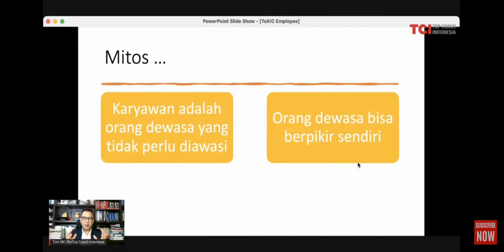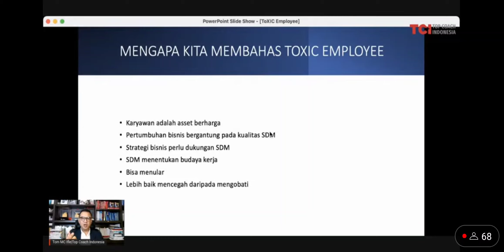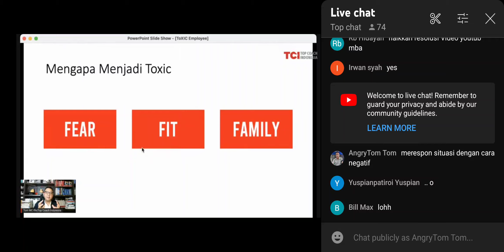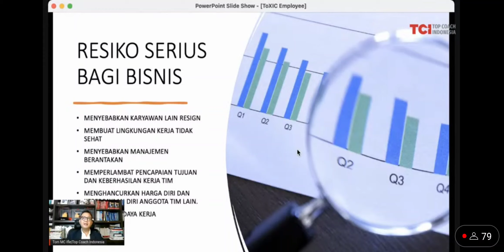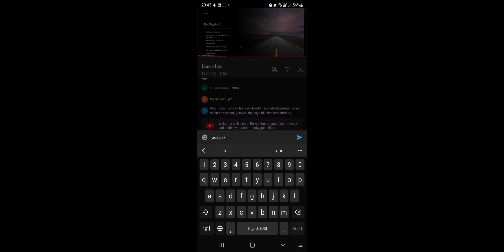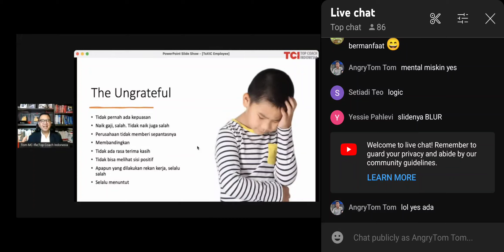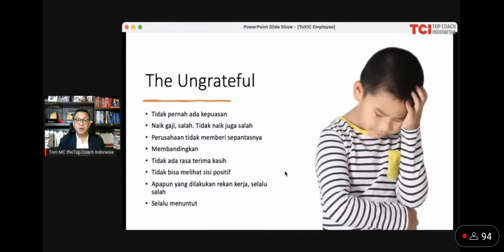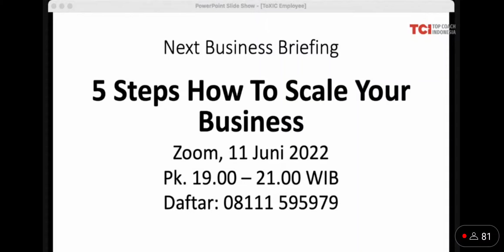CARA MENGATASI KARYAWAN YANG TOXIC! (HOW TO HANDLE TOXIC EMPLOYEES)!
Great Free Class by Tom MC Ifle on how to handle toxic employees in workplace!!
it's a must watch for HRD or managers or directors or owners or employees of any company or businesses. Very insightful, detailed ,and useful!!!